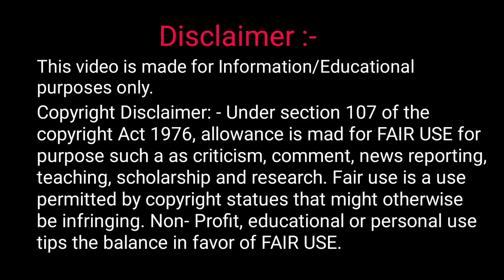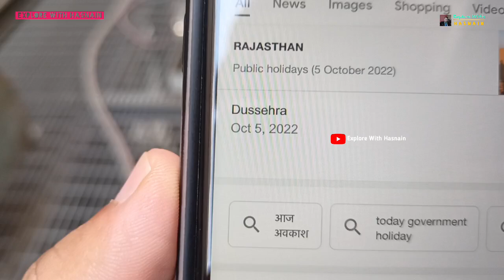ESP Fields Internal Dismantling Work | Suratgarh Thermal Power Plant | SSCTPP | STPS Suratgarh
Welcome to "Explore With Hasnain" YouTube channel

Hey Guy's..!!! I'm Hasnain, Electrical and Electronics Engineer. Now I am working in the power sector.

This channel "Explore With Hasnain" is one of my Hobbies. Here on this channel I bring to you, Real Life vlogs, Knowledge of the power Plant. You can learn about Technology and Different types of Power Pant, learn New Things, Try to solve your issues.

1. Thermal power plant

2. Hydro power plant

3. Nuclear Power Plant

4. Gas Power Plant

This channel contains technical videos related to "Power Plants" which might be useful for Common Man, Students, Fresh Graduate (Engineer).

Channel is new, Plz Support me.